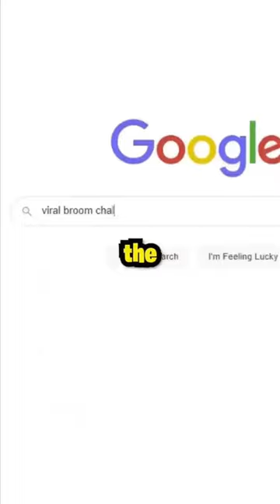Impossible broom challenge!! 🧹⚠️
I am sad I failed at this
apparently only girls should have been able to do this!!